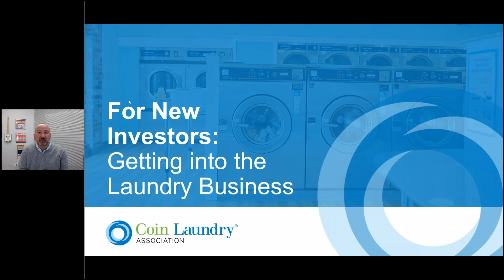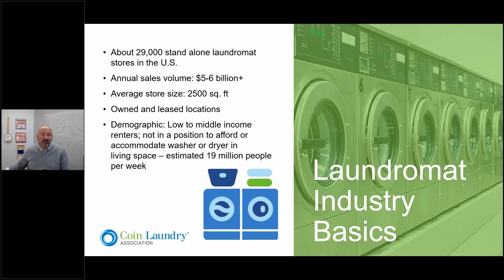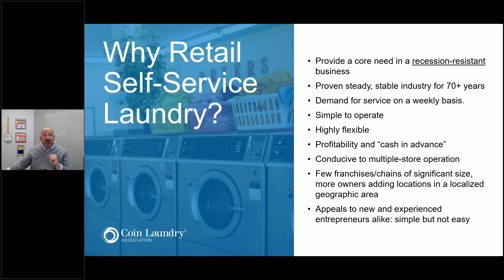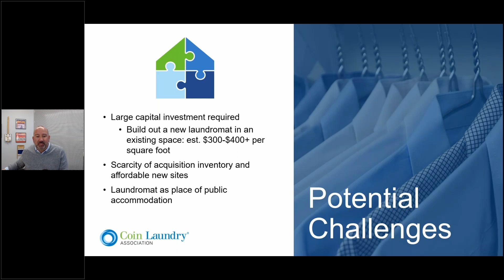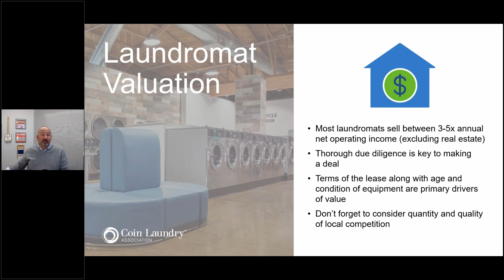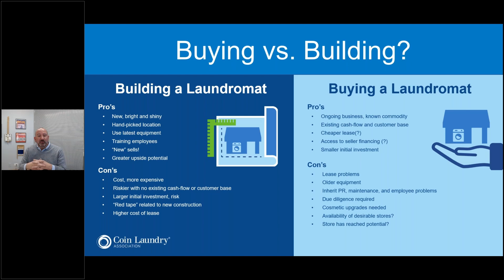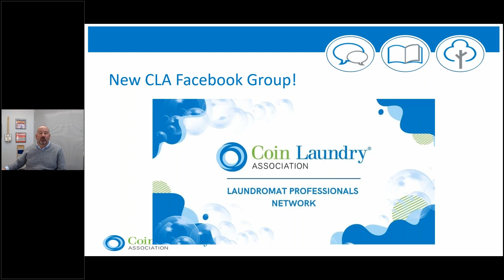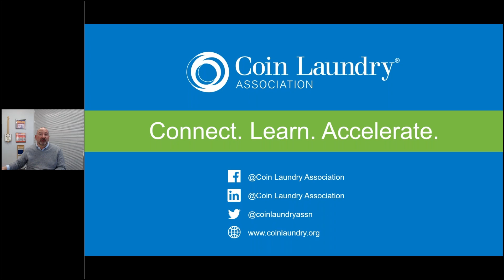For New Investors Getting Into the Laundry Business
Dreaming of owning a laundromat? This video is your primer to launching a successful laundromat business. Dive into detailed insights and practical tips that pave the way for your success in the laundromat industry. Start your entrepreneurial journey here!

This clip is from the CLA's free webinar series for its members. Not a member yet?